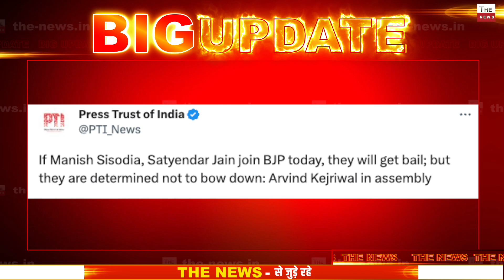दिल्ली विधानसभा में केजरीवाल AAP ने कोर्ट का किया अपमान ? BJP में शामिल होते सिसोदिया तो जमानत मिलती